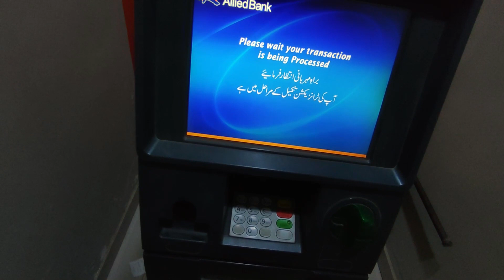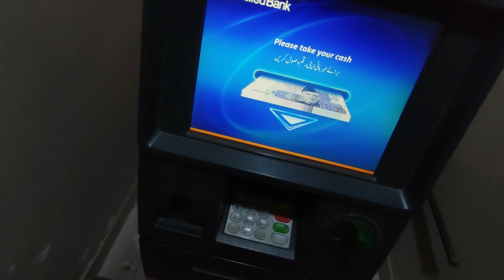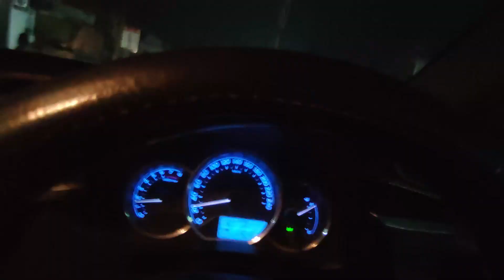Pizza Party || پیزا پارٹی || Daily Vlog # 6 || Waila Mushtanda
Title: "Pizza Party 🍕 | Daily Vlog No. 6 |"

Description:

Welcome back to my daily vlog series! In today's episode, join me as I take you through the routine of my day, from managing household chores to engaging in heartfelt conversations with my son. We'll also explore the bustling streets of the city during some routine shopping, offering a glimpse into the vibrant atmosphere that surrounds us.

The highlight of the day? A delightful pizza party at a cozy cafe! 🎉🍕 Join us as we indulge in delicious slices and share some laughs, making memories that will last a lifetime.

Thanks for being a part of my day! Until next time, stay positive and keep spreading good vibes! 💖✨